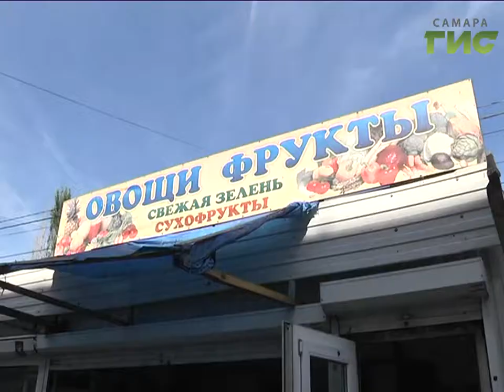Самарскому бизнесу предлагают выйти из тени. Снесли еще шесть нелегальных киосков на Стара-Загоре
Снести, оставить нельзя. Незаконные киоски в Самаре ликвидируют стахановскими темпами. Шесть лотков убрали только сегодня со Стара-Загоры. Скоро всю улицу очистят.